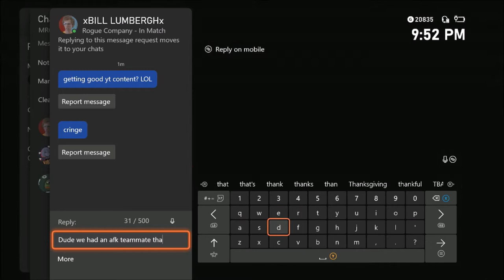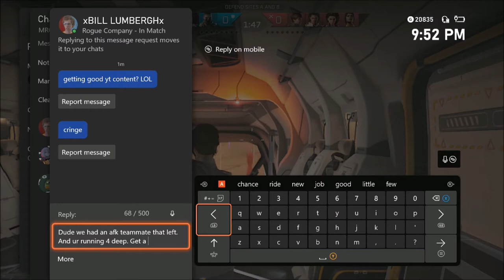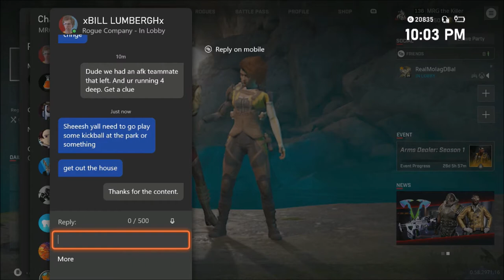Hater's Team gets Shutdown & Blown Out 8 to 0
"Getting Good YT Content?" Hater's Team gets Shutdown & Blown out

xBILL LUMBERGHx / OFFICR BLART / Its Ken0bi / GrayPort49630 all get blown out 8 to 0 after Bill tries to run his mouth when we had afk teammates  that left the game in the previous matches. What a guy.